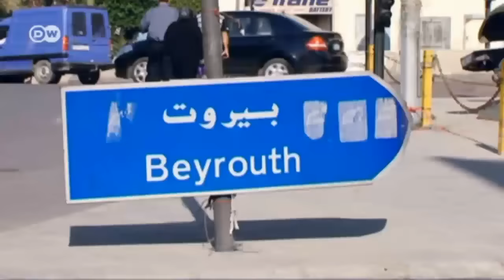Blaakyum at the Wacken Metal Battle 2015 | PopXport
Wacken’s Metal Battle is one of the world’s top contests for emerging hard rock bands. This year Blaakyum from Lebanon were there. Back at home in Lebanon, heavy metal is seen as music for outsiders.